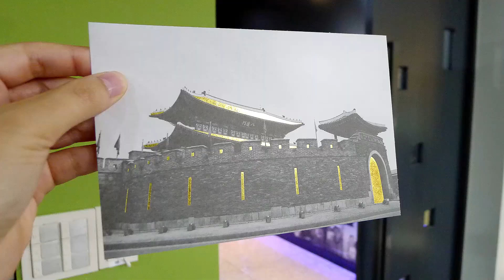Joseon picnic day tour - Korean folk village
Special culture experience in the Korean Folk Village for couple and for family !!